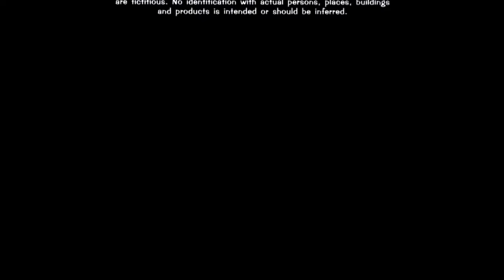Mosaic Media Group/Distributed by Warner Bros. (2004 variant)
From 2011 Blu ray reprint of "Scooby Doo 2: Monster's Unleashed (2004)"